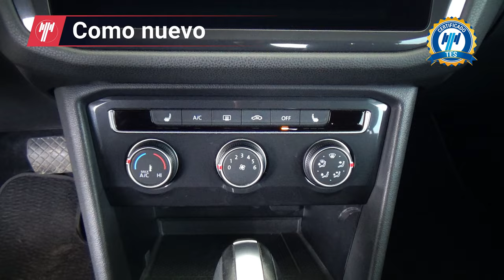Volkswagen / Tiguan / 2020 -28932